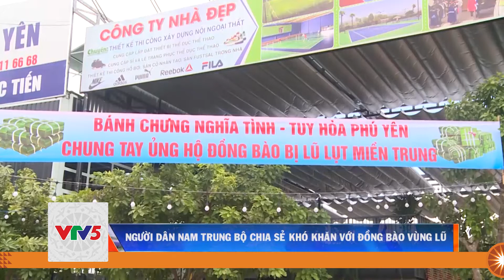NGƯỜI DÂN NAM TRUNG BỘ CHIA SẺ KHÓ KHĂN VỚI ĐỒNG BÀO VÙNG LŨ | VTV5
Với người dân các tỉnh Nam Trung bộ - nơi mà năm nào cũng phải ứng phó với mưa lũ thì càng hiểu hơn những khó khăn, mất mát do lũ gây ra. Và cũng vì thế đã có rất nhiều hoạt động  san sẻ hướng về người dân vùng rốn lũ  diễn ra trong những ngày này.

Đón xem Bản tin Thời sự vào lúc 18h00 hàng ngày trên kênh VTV5 Tây Nguyên.